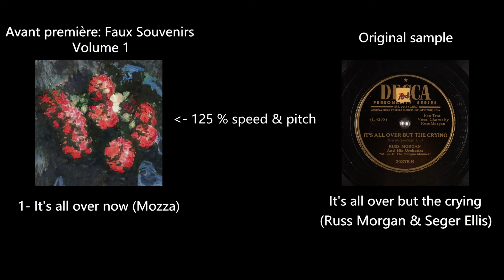It's all over now sped & pitched up to match its sample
Note that I won't do the entirety of the Faux Souvenirs sped & pitched up to match its sample because I don't know like any other samples for other tracks.